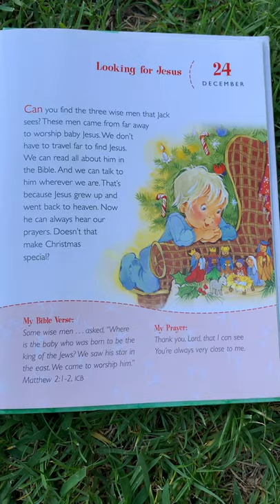“Looking for Jesus”. December 24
From The One Year Devotions for PreSchoolers By Crystal Bowman. Illustrated by Elena Kucharik.